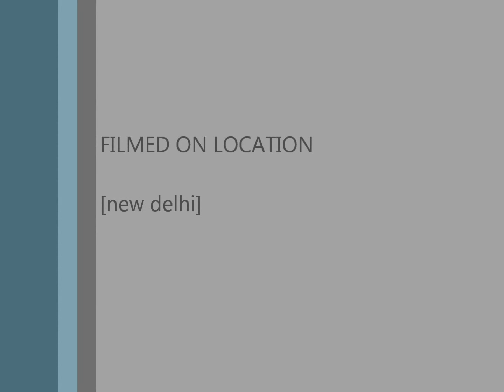SUPER PRIDE KENNEL (ROMEO) S/O OUR CH. TONY FLASH ROUSE x ch. pepsi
13 Month old male Sire - our ch. tony flash rouse
Dam - ch. pepsi d/o int.ch. brklyn berga turi g/o int. ch. sayman can simblico
Owner  Rajat Singh Taneja  New Delhi 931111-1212